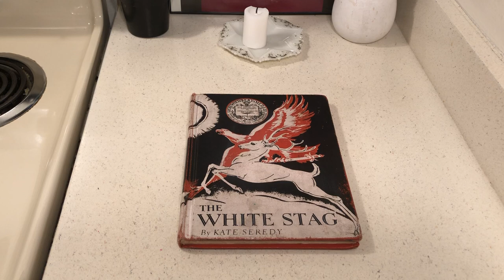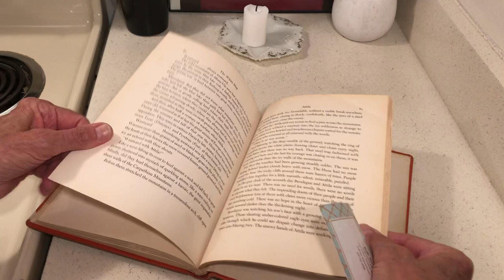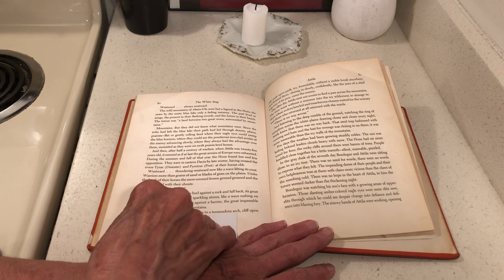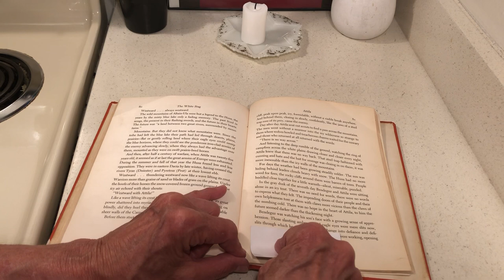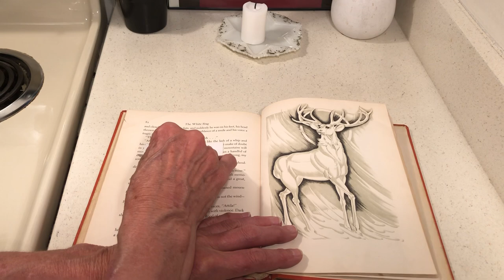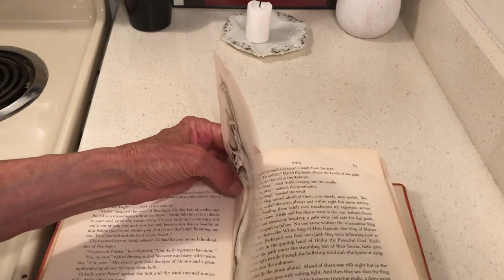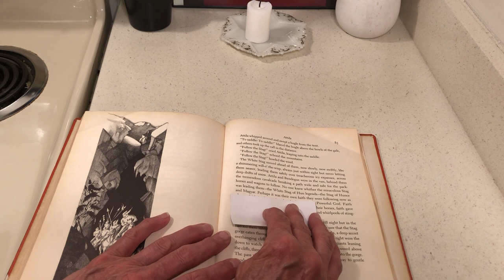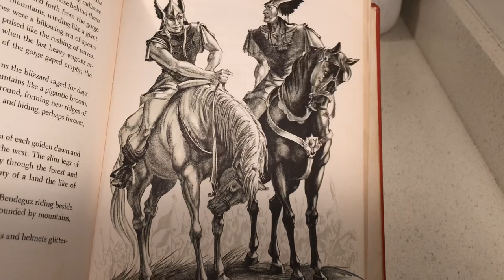The White Stag by Kate Seredy as Told by Rhoda Stone-Chapter 4-part 2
Rhoda Stone @rstone6192008 -Instagram rstone6192008 -eBay rhodston-0